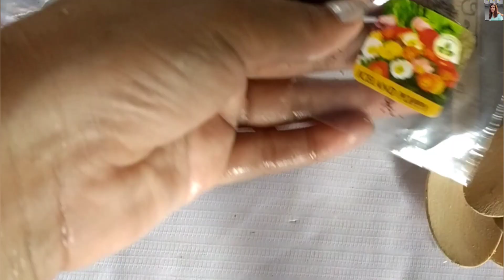vlog70 ঠাণ্ডা দিনৰ ফুলপুলি গুটিৰ পৰা কেনেকৈ কৰিছোঁ/winter season ফুলৰ গুটি কেনেকৈ সিঁচিব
ঠাণ্ডা বতৰৰ ফুল